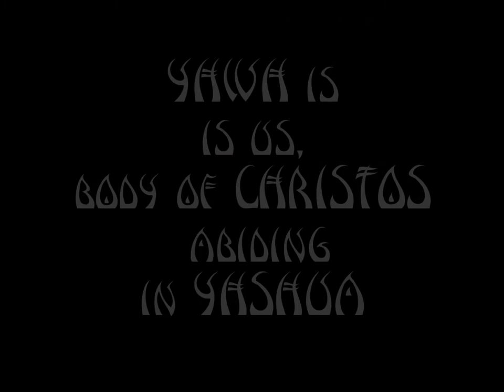SIGN LANGUAGE YHSHUA MESSIAH